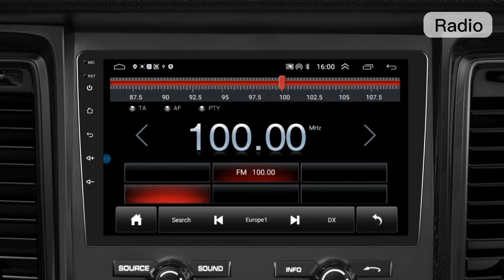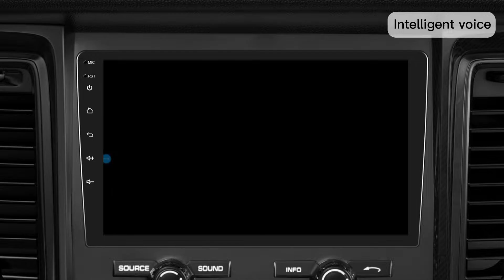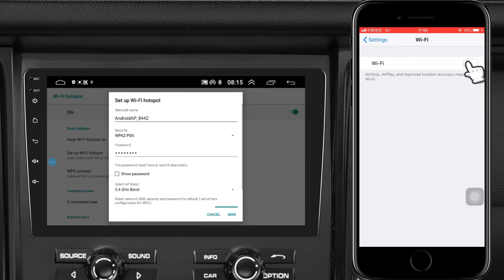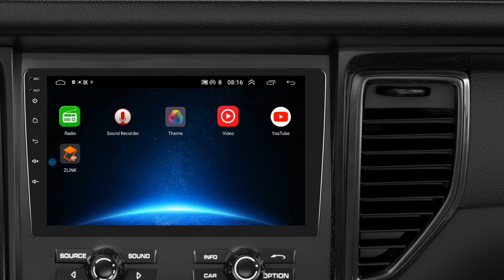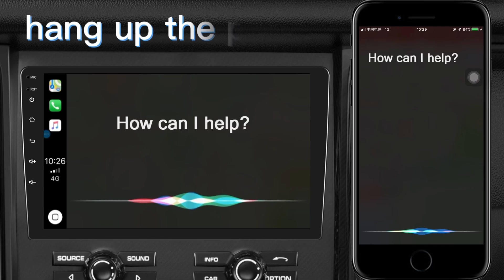A2747 UI display and carplay display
This video introduces two parts, UI display and Carplay function display. By watching this video, you can learn more about the steps of the operation.